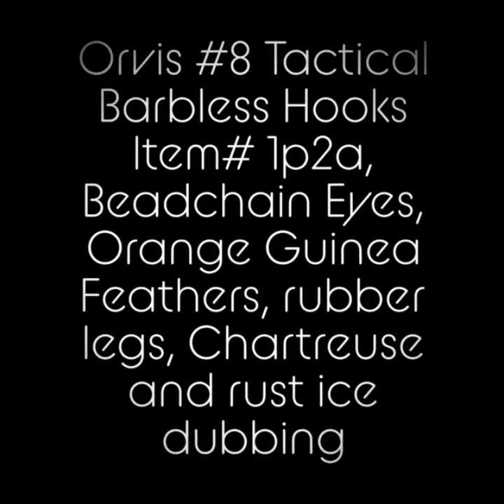Calling this Fly Rio Crack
here's a fly like flygeeks rio getter but its tied with orange guinea feathers instead of marabou